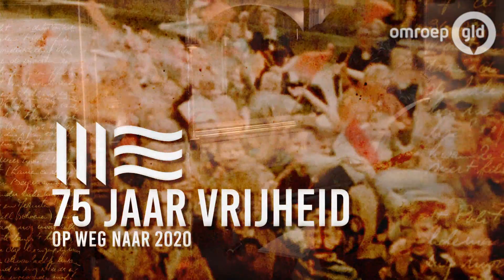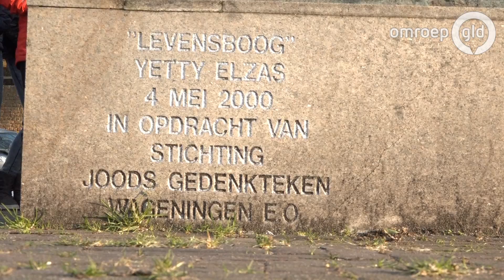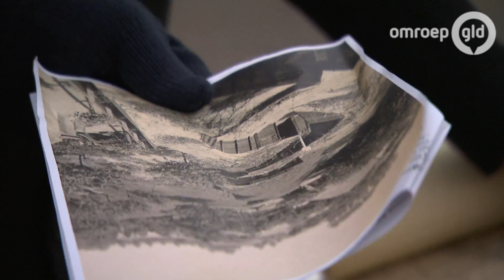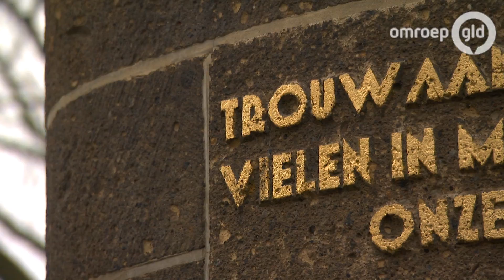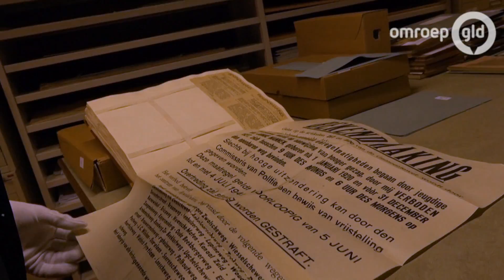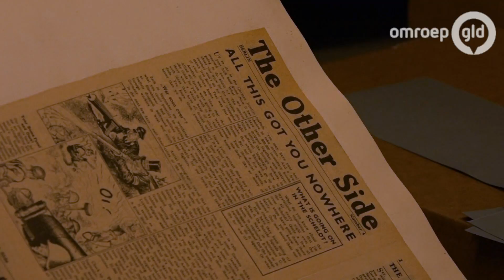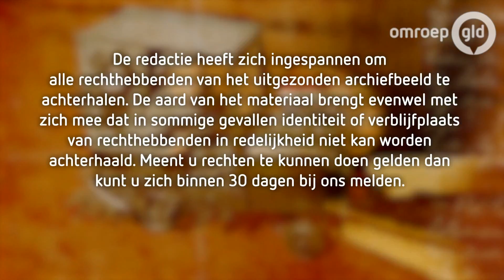75 jaar vrijheid 6 februari 2017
In deze aflevering: de Duivelsberg, het monument 44RI in Ochten, het dagboek van Willem van Houtum, archiefmateriaal van de bevrijding van Ermelo en de monumentenceremonie in Wageningen.